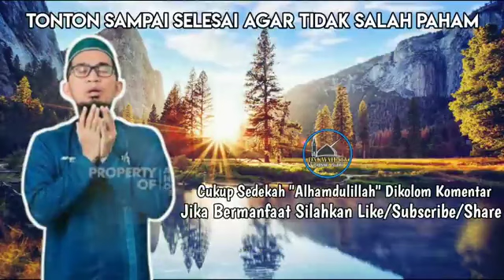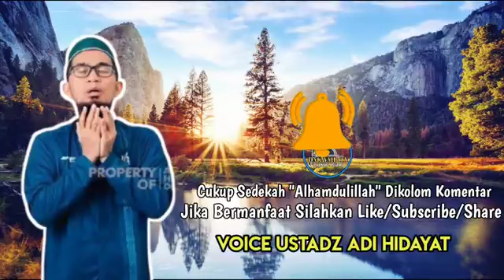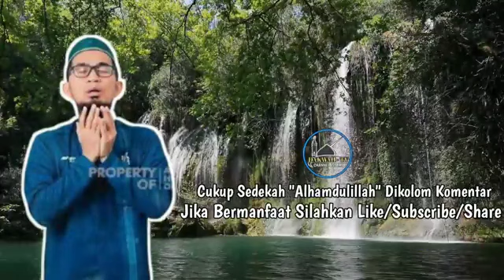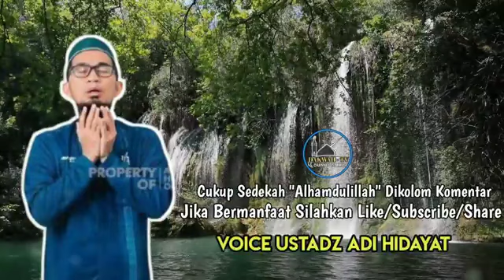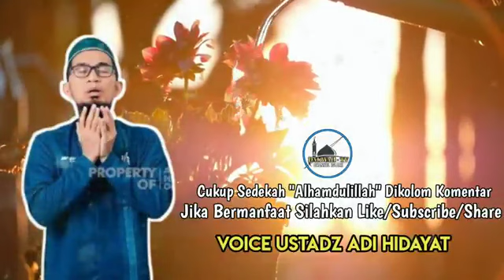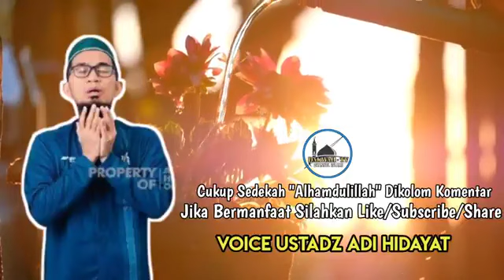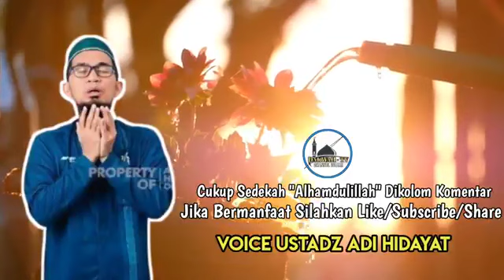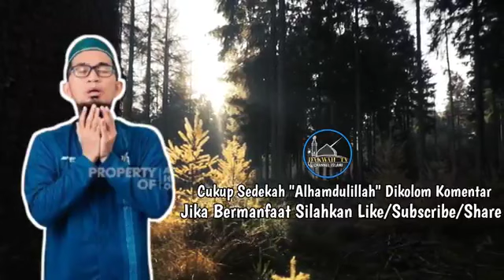Cepat Kaya Raya Rajin Baca Surat ini | Ustd Adi Hidayat baca 17x langsung bisa di amuk Rezeki